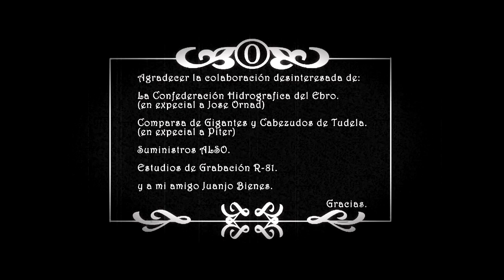Lambrettos - Sick (Videoclip Oficial)